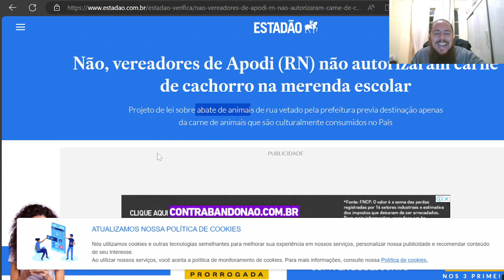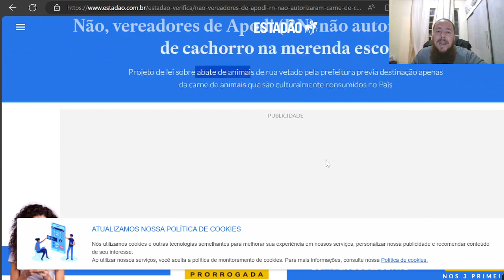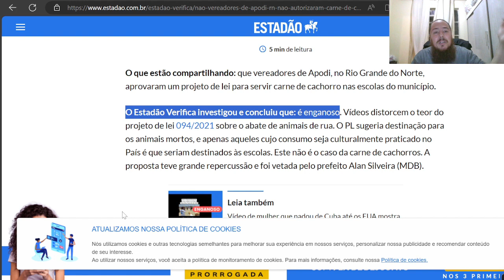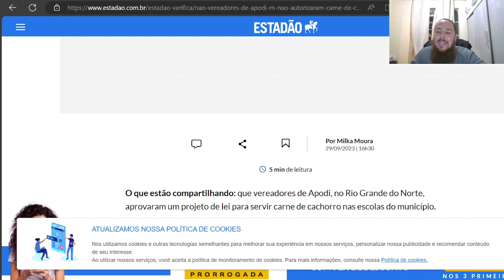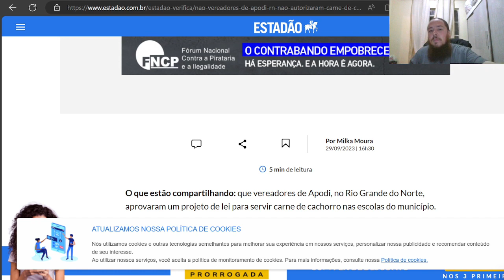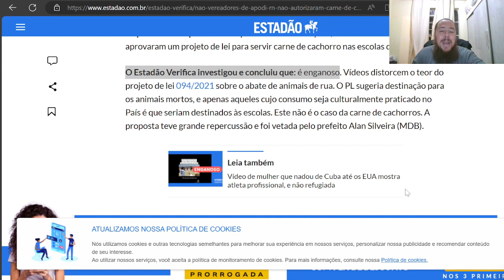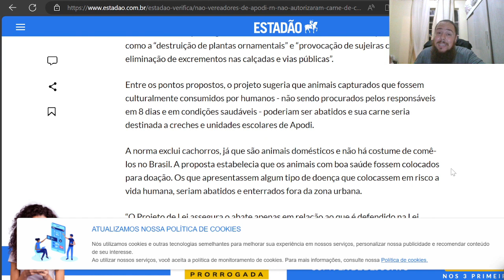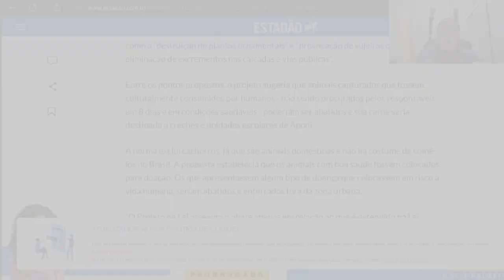608| 🐶A NOVA MERENDA ESCOLAR!!!?🐶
👉🏻Sejam todos bem vindos ao canal Especulando os Fatos
👉🏻Acesse nosso canais no Telegram⤵️
📽Especulando os fatos sem censura⤵️